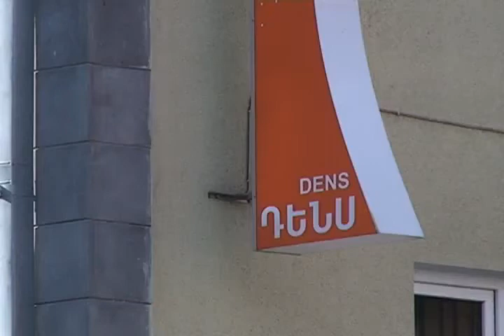Fortuna TV Dens stomatologiakan klinikayi 15 amyak 21.11.2011